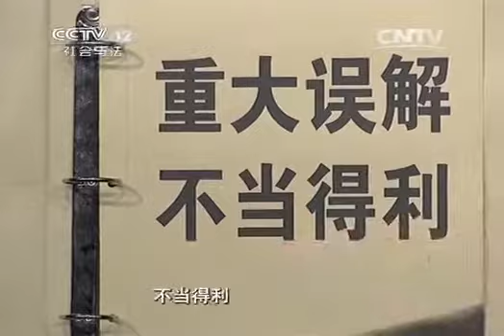20140611 法律讲堂 送错"份子钱"